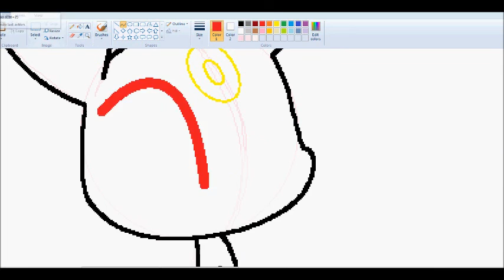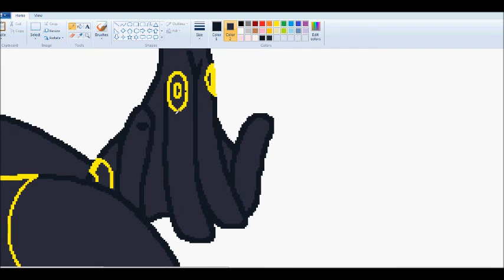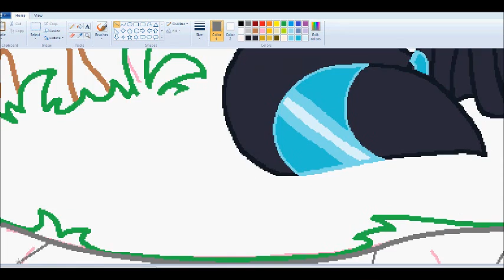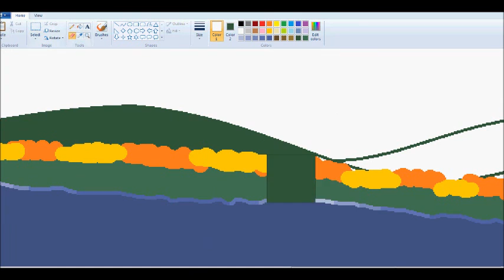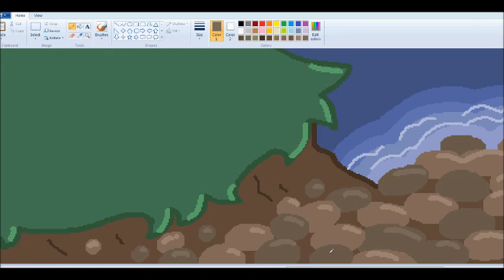pokemon: light in the dark (speedpaint)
a gift for someone awesome *